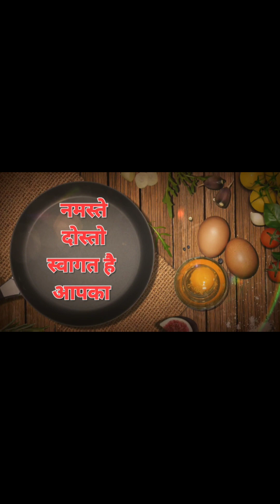बैंगन का भरता